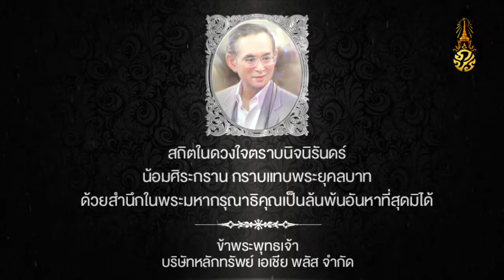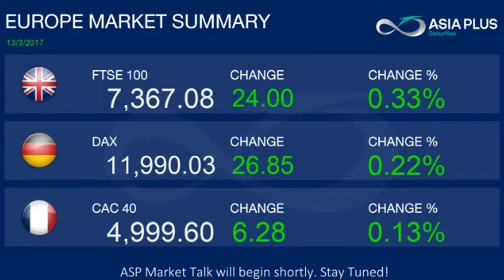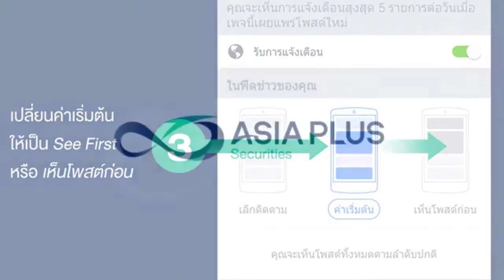LIVE ASP market talk 14/3/2017